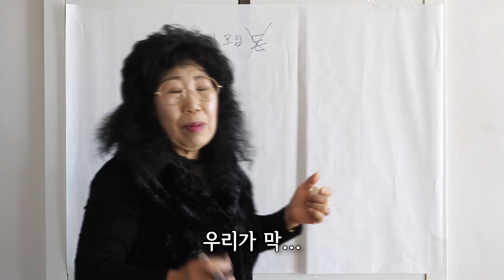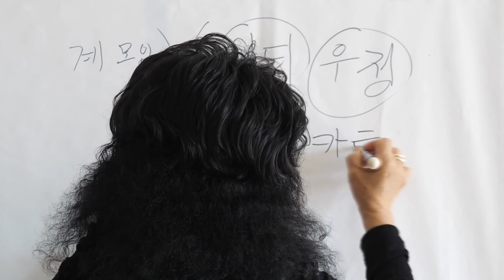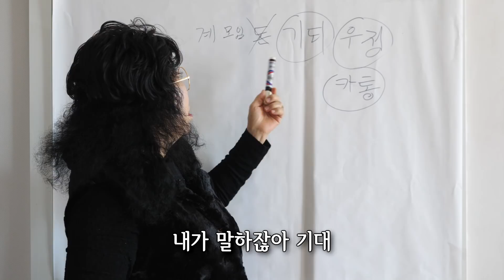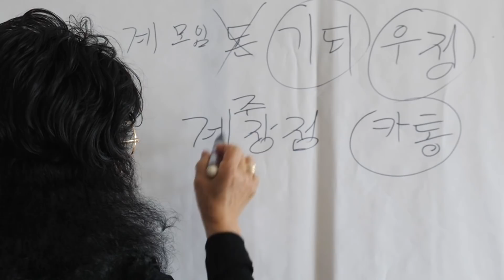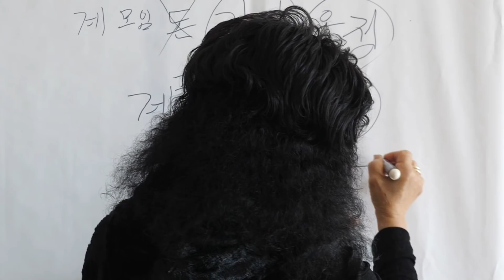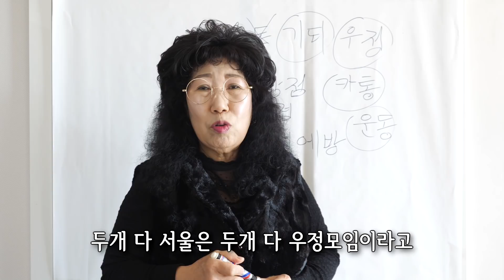(Eng)계모임이란? 스타강사 박쌤 쪽집게 정리 [박막례 할머니]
박쌤이 정리해주는 계모임 쪽집게!